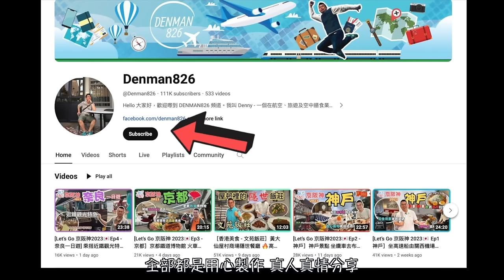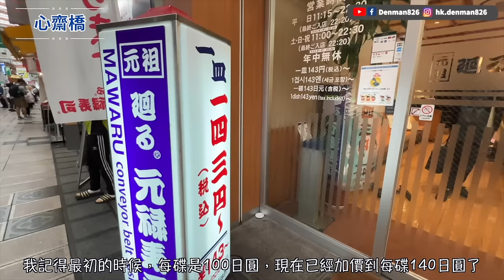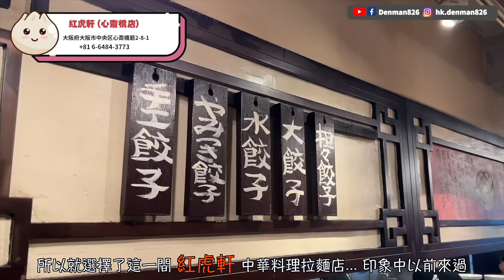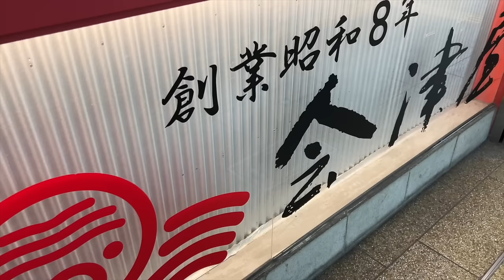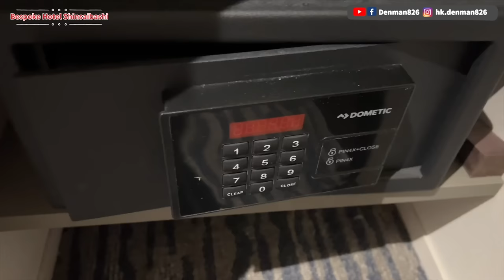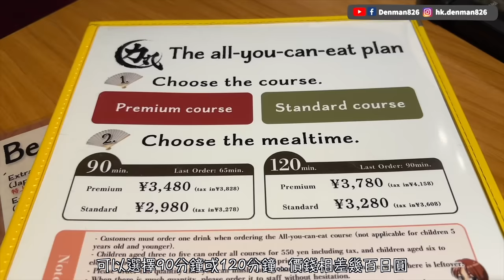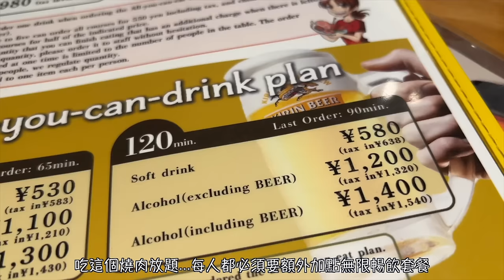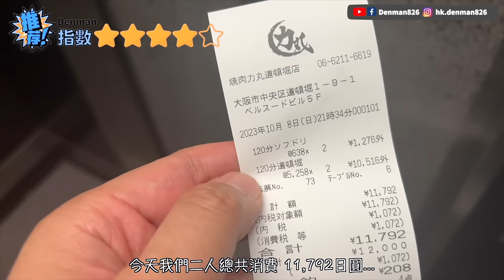[Let’s Go 京阪神2023🇯🇵Ep6 - 大阪］必吃👉燒肉力丸道頓堀 高質燒肉放題 120分鐘任你吃到飽 😋 入住心齋橋度身訂造Bespoke酒店 🏨 自費旅遊體驗 Osaka Japan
Denman 🇯🇵 Let’s Go 京阪神之旅 第六集 👉 我哋去到大阪；今集 Denman 會同大家去食一個性價比高嘅燒肉放題👉 去位於道頓堀嘅《燒肉力丸》120分鐘高質燒肉放题 吃到飽👍🏻 大阪我哋就入住位於心齋橋附近嘅 Bespoke Hotel 🏨 酒店地點適中而且價錢唔算貴，影片中會同大家開箱房間 😎

註 - ⚠️ - 此影片不含廣告成份；全屬自費旅遊體驗。影片中內容純屬個人主觀意見及口味；食物水準、種類及價格可能隨時有變
👉 本集拍攝日期 - 2023年10月8日

⚠️今集相關旅遊資訊：

📌 Bespoke Hotel Shinsaibashi
Address: 2 Chome-6-25 Minamisenba, Chuo Ward, Osaka, 542-0081, Japan

📌 紅虎軒 (心齋橋店)
Address: 2 Chome-8-1 Shinsaibashisuji, Chuo Ward, Osaka, 542-0085, Japan

📌會津屋 章魚燒
Address: Japan, 〒542-0076 Osaka, Chuo Ward, Namba, 5 Chome−4−1 地下街なんなんタウン B1F

📌 燒肉力丸 (道頓堀)
Address: Japan, 〒542-0071 Osaka, Chuo Ward, Dotonbori, 1 Chome−9−1 ベルスードビル ５F